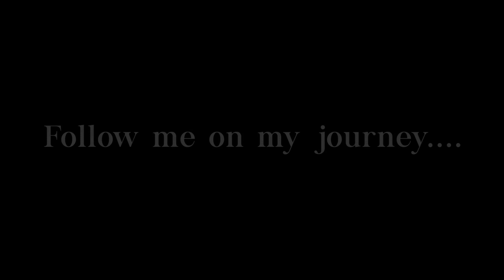Larsco FPV “Oregon Trails” (Nidici XF5 / GoPro Session 5)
Please select 1080P and watch in HD!

On the last day of our vacation I decided that it was time to break out the 5” freestyle drone. We had spent the week getting cinematic footage flying over all the trees, rivers and lakes...and now it was time to fly “through” them. Flying a freestyle drone gives you the most freedom you could ever experience over flying a regular drone. You are able to preform maneuvers that most drones can’t; taking your piloting skills to go the next level. Big open spaces allowed me to reach speeds I had never reached before, and put everything I had learned so far. to the test!!! Here’s how I spent my last day in Oregon.

Learn how different drones fly... Watch as I learn to flip for the first time...  also I’ll be going over the everyday flying struggles.  It’s going to be one crazy ride.

Music By: Goblin Mixes - Feeling good on cloud 9 (Goblin and Crystal Mashup)